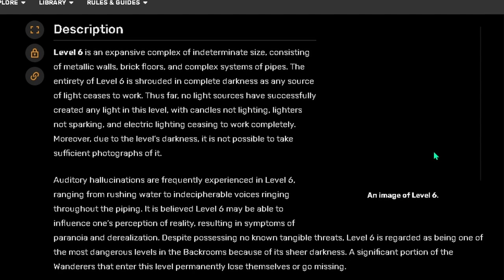How i Created The Backrooms In Minecraft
In this video I create the backrooms in minecraft and trap 5 players in them

Sorry for this

Like ParrotX2 and his School's Minecraft Server / School SMP Series where he Started a War or Ended a War. Not rekrap2, RoshamboGames, ClownPierce and his LifeSteal SMP Season 2 / his School's Minecraft Server / School SMP / Brothers SMP/ LifeSteal SMP series/ Minecraft LifeSteal SMP season 2. Not Technoblade / TommyInnit / or any other Dream SMP member. This is a new and original Minecraft idea like HermitCraft or LastLife with Grian and MumboJumbo. Survival is harder than Hardcore Minecraft because PVP is on and there is revenge, griefing, stealing, scamming, and war!
I played in a Minecraft SMP, or survival multiplayer server similar to SMP Earth, Dream SMP, or Lifesteal SMP (lifesteal smp season 3). Survival and PVP Minecraft content inspired by TommyInnit, Dream, Technoblade, Clownpierce, Rekrap2, Grian, and other Minecraft content creators. This a whitelisted lifesteal server.

In this minecraft video, I Ended a Minecraft SMP in 4.37 Seconds. I did this on a copy of the Dream SMP, and it was super intense. The Dream SMP features creators such as Dream, GeorgeNotFound, Tommyinnit, Sapnap, Punz, Purpled, and more. This server also contains people like Dream (also known as Dreamwastaken or DreamTeam) and Tommyinnit (also known as Tommy). This is similar to Parrot or ParrotX2 on the school SMP series where he started a war or ended a war or when Spoke Created 1000+ Iron Golems to Kill 1 Player in Survival Minecraft. This is also similar to how Spoke Broke 38 rules on this Minecraft SMP, or when he created an Illegal Minecraft Farm or an Illegal Minecraft Vault.

This is also similar to the Demise SMP, with creators such as InfamousJJ, Hot Chocolate, Only_A_Squid, PixelMaksis, and more! Like how Infamous JJ became the Richest Player on the Most Brutal Minecraft SMP, or when he attacked his enemy or got revenge on the most brutal Minecraft SMP.